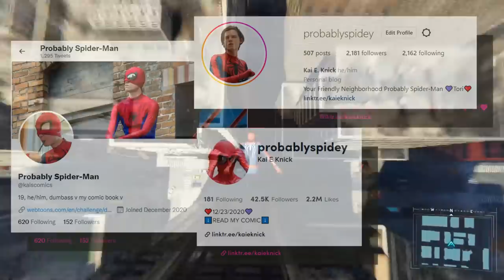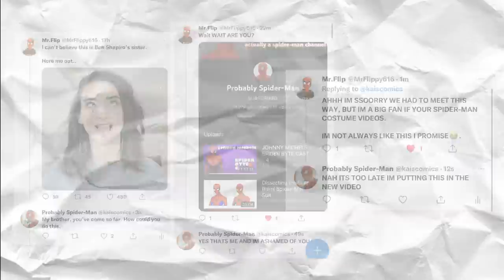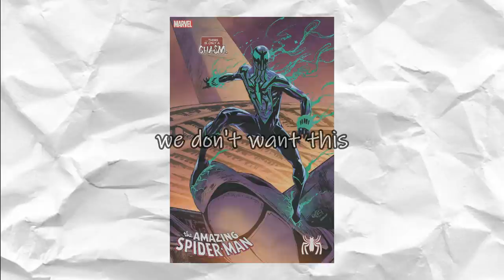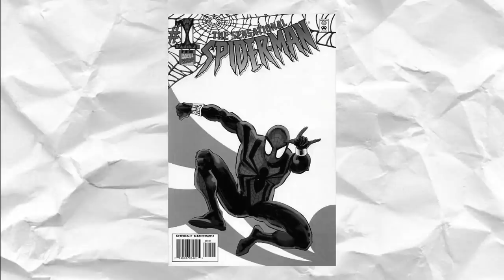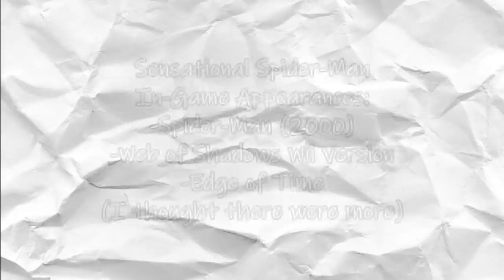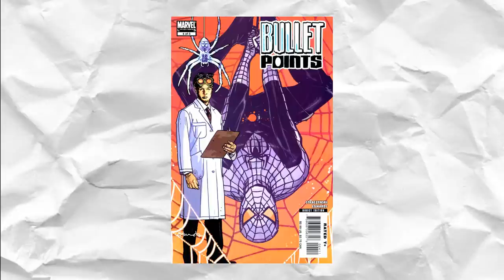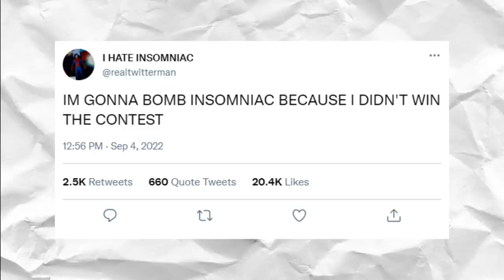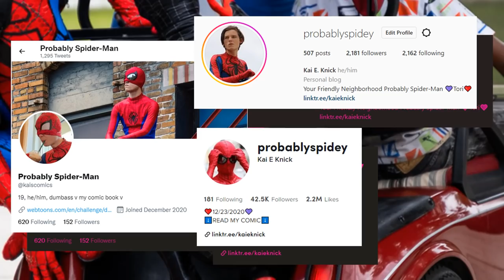MY SPIDER-MAN 2 SUIT WISHLIST | And some other ideas...